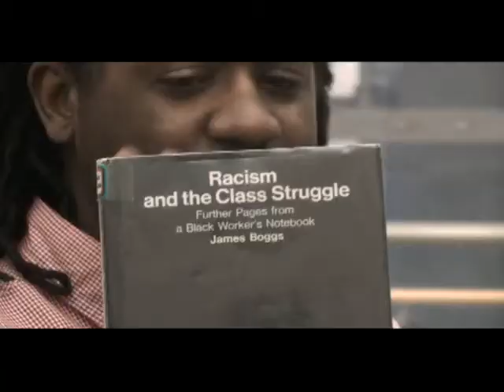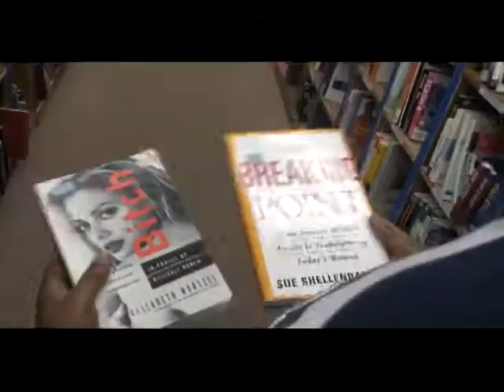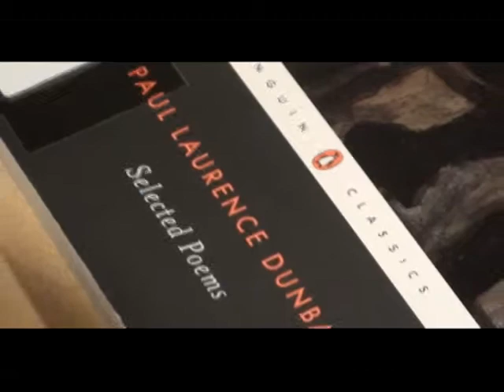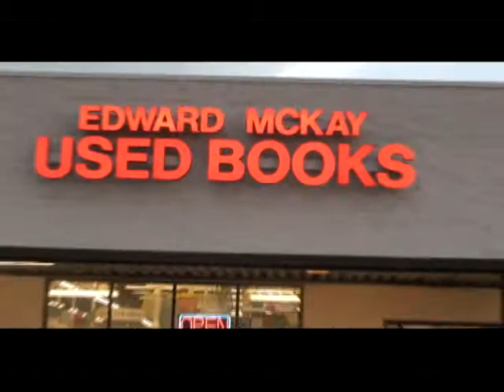Mind of an Author_Frank Diezel ft Ea Poitier, Aimz Bomb,3rd Degree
NC hip hop @ it's finest! Off the mixtape No Wall$ by Ea Poitier.
Myspace/eadoemusic
Datpiff/Doenation(instrumental)
Datpiff/Ea Poitier
Datpiff/IRS